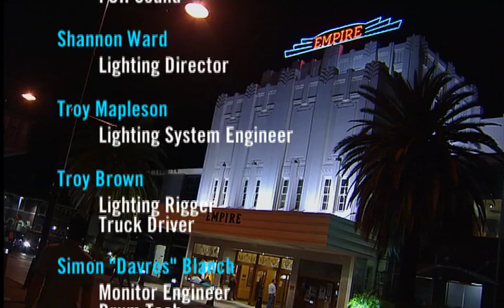Paul Kelly Live Apples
Stolen Apples played live in it's entirety plus 16 other Paul kelly classics